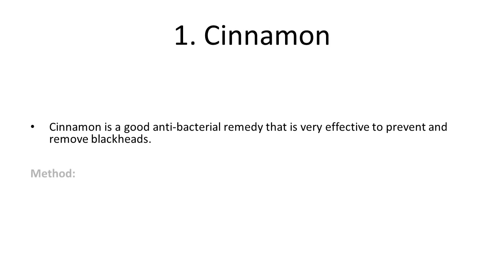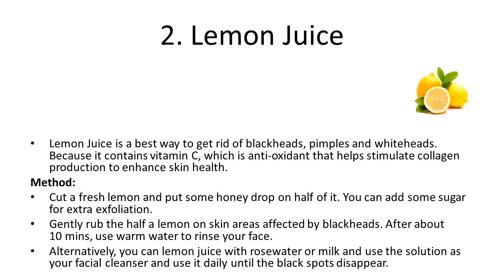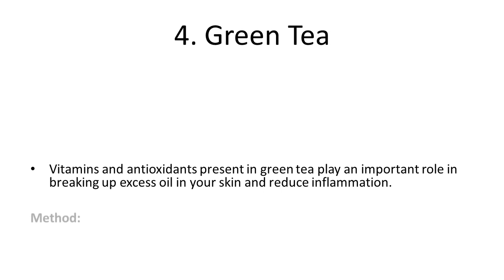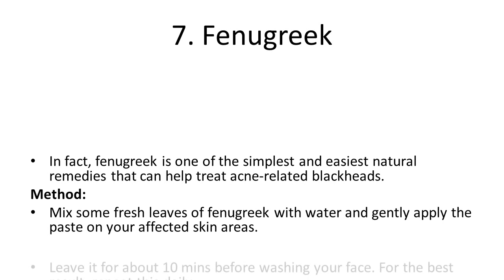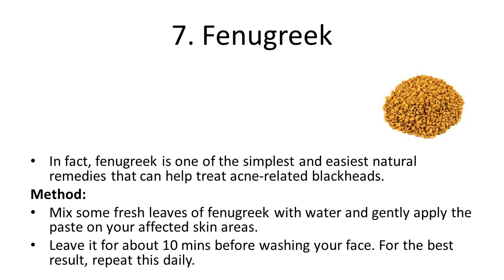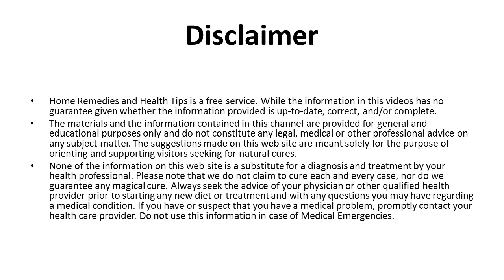Home Remedies To Get Rid Of Blackheads Quickly | How To Get Rid of Blackheads Overnight Naturally